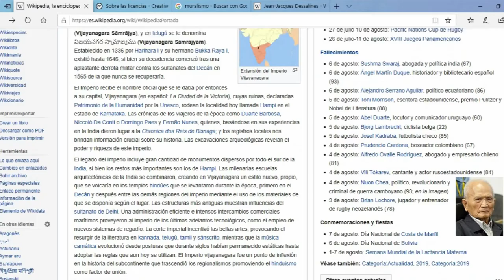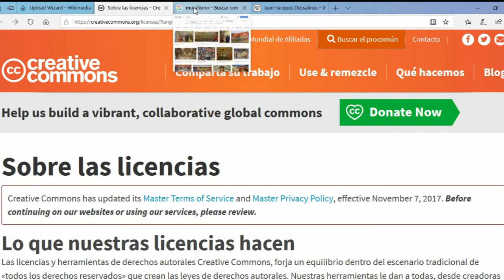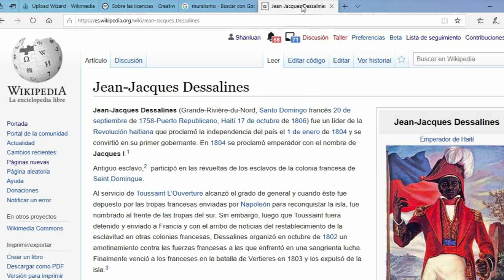afroCROWD | Agregando Imagenes